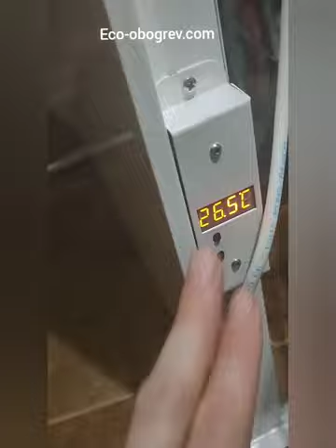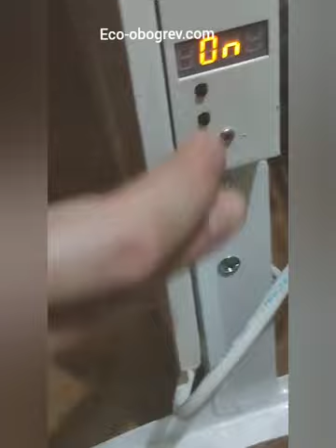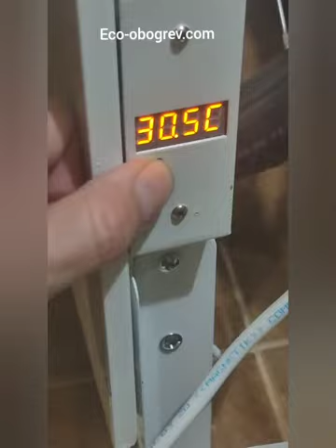Як підключити Плату вбудованого терморегулятора до керамічного обігрівача UKROP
на відео майстер розповідає як підключити вбудований терморегулятор до обігрівача, якщо така опція там перед вчена будовою корпусу.

Наші клієнти заощаджують на опаленні до 60%. Дізнайтесь більше

- інтернет-магазин економних систем альтернативного опалення, одягу з підігрівом та туристичних товарів

- сайт виробника енергоефективних керамічних та інфрачевроних електрообігрівачів